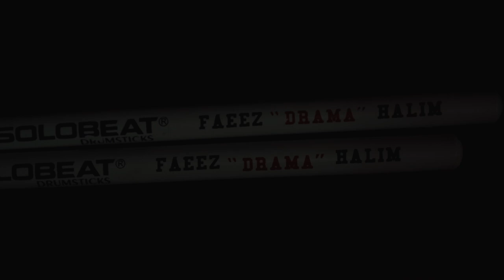DRAMA - DRAMA BAND | FAEEZ 'DRAMA' HALIM (DRUM PLAYTHROUGH)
Faeez Ikhwan from Drama Band recently just released his own custom drumsticks.

High Castle Production And Solobeat Drumsticks Malaysia together had been planning for
this project for months and finally we got it done!

High Castle Production -  @highcastlestudio
Solobeat Malaysia - @solobeat.my
Faeez Drama Halim - @faeezikhwan

Producer : Elham Syah
Video Grapher : Fawwaz & Firdaus Jusdean
Editor : Elham Syah & Fawwaz
Sound Engineer : Ucop Classmates
Crew : Ayie & Macha
Artist : Faeez Drama Halim
Drumsticks : Faeez Drama Halim Custom Drumsticks